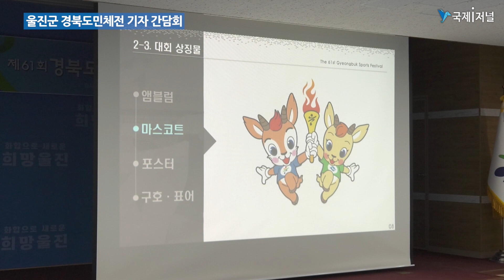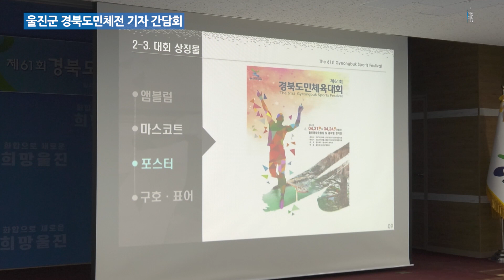제61회 경북도민체육대회 추진상황 기자 간담회[IIJ]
[국제i저널 = 경북 여의봉, 박혜민 기자] 울진군(군수 손병복)은 13일 대회의실에서 지역 언론인 등 50여 명이 참석한 가운데 제61회 경북도민체육대회 기자 간담회를 가졌다.

 이날 간담회는 도민체전추진단장의 도민체전 추진 상황과 개·폐회식 주제 및 성화 봉송 등 연출 구성 브리핑에 이어 지역 언론인들의 질의응답 순으로 진행됐다.

 그동안 울진군은 지난해부터 3차례의 준비상황보고회를 개최하여 대회 준비를 차질 없이 진행해 왔으며, 울진군민과 300만 도민이 함께 즐기는 축제의 장이 될 수 있도록 추진반별로 준비상황을 체크하면서 대회 준비를 철저히 해왔다.

 특히 이번 제61회 경북도민체육대회는 지난 2011년 49회 대회에 이어 군부 최초 2번째 개최되는 대회로 스포츠 인프라 구축을 위한 시설 점검 및 개·보수에 중점을 뒀으며 차별화되고 수준 높은 연출로 관람객들에게 감동과 추억을 남길 수 있도록 철저한 준비를 했다.

 또 지역경제 활성화를 위한 준비로 1,000만 관광 시대 열어가는 절호의 기회를 만든다는 계획이다.

 제61회 경북도민체육대회는 오는 4월 21일부터 24일까지 총 30개 종목에 경기를 울진종합운동장 외 37개 경기장에서 펼치게 된다.